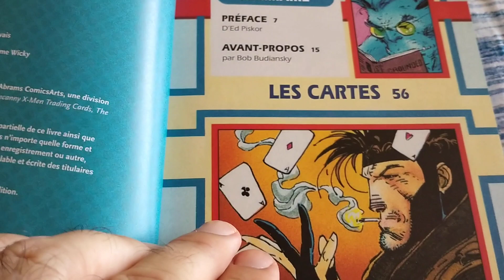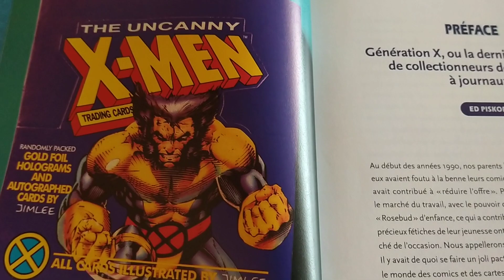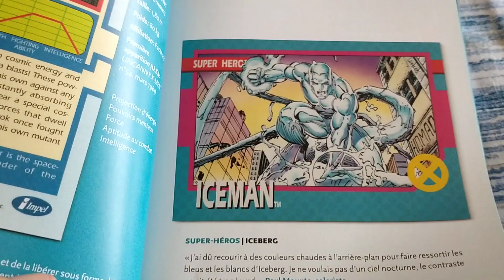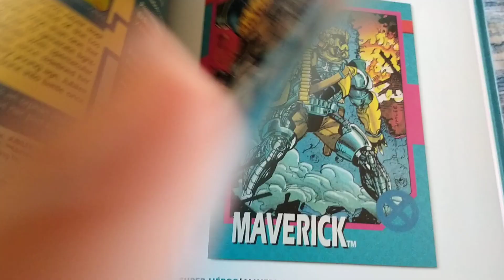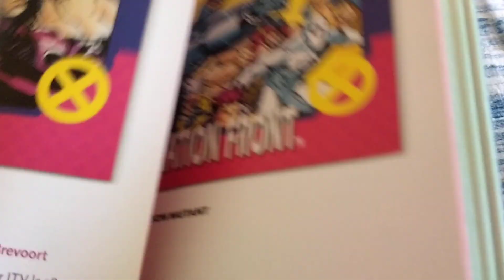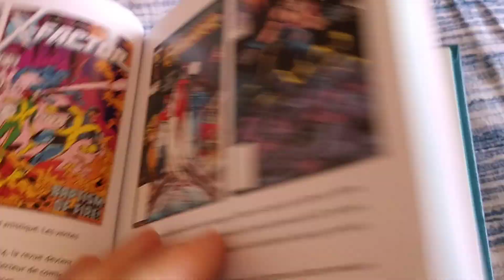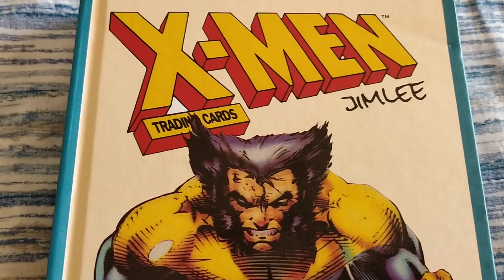X-MEN LES TRADING CARDS JIM LEE CHEZ HUGINN & MUNINN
désolé pour les bruits de fond, les aléas des vacances :)
tout savoir avec l'article complet ici :

UniversComics Le Mag' 25 - Juillet 2022
84 pages Mensuel Gratuit
L'été des comics
Sommaire :
* Fathom, Soulfire, les intégrales de MichaelTurner sont chez Delcourt Comics . Cap sur les 90s!
* (Re)Lectures de l'été, spéciales Années Lug/Semic. On refeuillette certains de nos albums préférés.
* Spider-Man Blue par Alexandre Chierchia. Hommage au grand et regretté
* Peter Parker sur le divan du psy ! Les secrets des séances de SpiderMan sont révélés par Anthony Huard
* SpecialStrange est de retour ! Grâce à OrganicComix et BD OriginalWatts. Dossier et entretien avec Thierry Lancelot pour d'autres infos bonus !
* Le cahier critique de juillet, avec The Boys s3 et aussi plein de sorties librairies qui nous arrivent droit de Panini Comics France Urban Comics Huginn & Muninn HiComics Éditions Dupuis Futuropolis ou encore de Delirium
* Preview de FightGirls de FrankCho, qui débarque chez Éditions Delcourt Du sport en perspective !
* Le portfolio du mois vous fait découvrir les superbes tableaux de PierreYvesBorrelli
* Le meilleur de la Bd, avec la rubrique du podcast LeBulleur signée Eddy Maniette, qui vous dit tout sur l'actu brûlante du 9° art. On part faire un tour chez LeLombard Dargaud Éditions Delcourt Fluide Glacial Grand Angle Editions Allary Éditions
* Preview VO, avec le Superman Space Age de Russell et Allred.
* Notre petite sélection des sorties VF de juillet.
Bon été à tout le monde avec ce numéro 25, dont la couverture (superbe cette Aspen Matthews) est signée David Rivera. Travail graphique de BenjaminCarret, notre mighty Ben national.
Rien de plus simple. Partagez sur vos réseaux, les blogs, les forums, touchez-en un mot à vos amis. On vous remercie très sincèrement pour votre fidélité et on vous donne rendez-vous début août, car oui, on ne vous laisse pas en rade au cœur de la canicule ! N'hésitez pas à nous laisser vos commentaires et remarques, ciao !